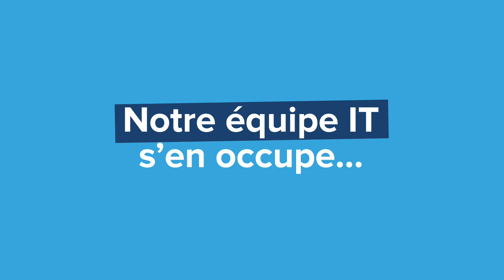Idée reçue N°4 : "Notre Equipe IT s’en occupe !"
Dirigeants de PME et ETI, trop d'idées reçues persistent sur cet enjeu majeur de la cybersécurité. Vous êtes désormais soumis aux mêmes risques cyber que les grandes sociétés, avec des conséquences parfois plus dévastatrices.
Dans cette vidéo N°4 , AISI, expert cybersécurité, dissipe cette idée reçue. La cybersécurité est l'affaire de tous ! Elle n'est pas uniquement du ressort et de la responsabilité des services informatiques.